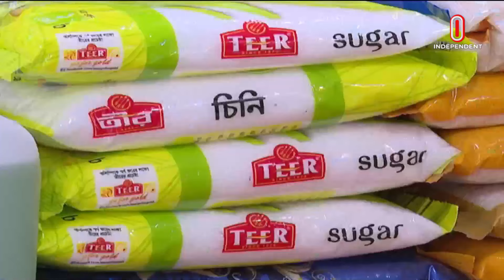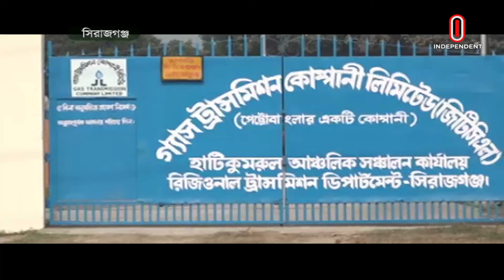News at 9 PM II রাত ৯ টার খবর || 16 February 2024 | Independent Bulletin